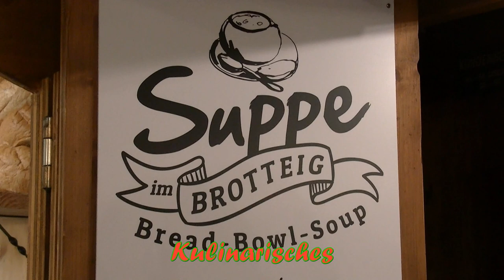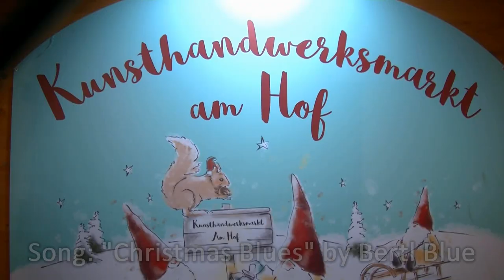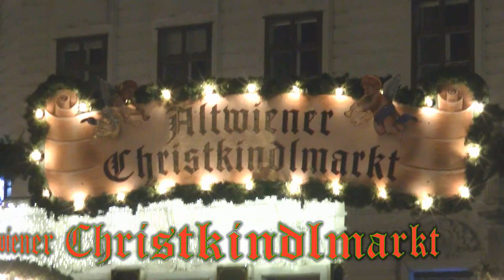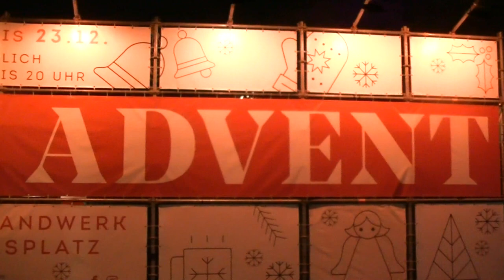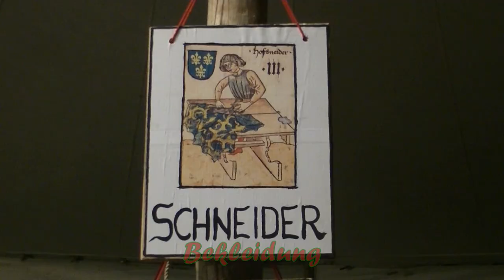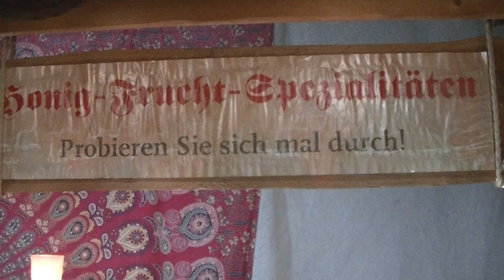Der kleine Stadtstreicher 129: Weihnachts-Special 2022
Der kleine Stadtstreicher besucht einige Weihnachtsmärkte - und trifft die Babbi natale ...